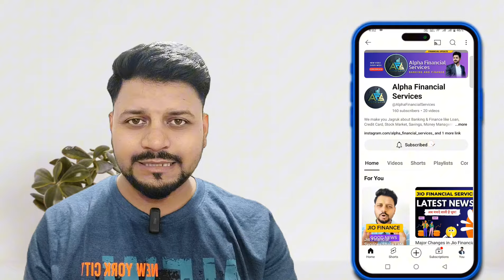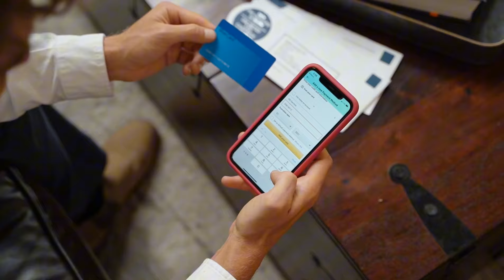Credit Card कर्ज में फंस गए है?| Credit Card कर्ज चुकाने के 3 आसान तरीके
About This Video:
क्या आप क्रेडिट कार्ड के कर्ज में डूबे हुए हैं और इससे बाहर निकलने का रास्ता तलाश रहे हैं? इस वीडियो में, हम आपको अपने क्रेडिट कार्ड के कर्ज को जल्दी से चुकाने में मदद करने के लिए 3 सरल लेकिन प्रभावी सुझाव देंगे। अभी Video देखें और Financial Freedom की ओर पहला कदम उठाएँ!

TIMESTAMPS
0:00 Intro
0:30 Credit card advantage and disadvantage
1:10 Credit Card debt free solution
2:35 Closing

Compaint related to channel & content:-